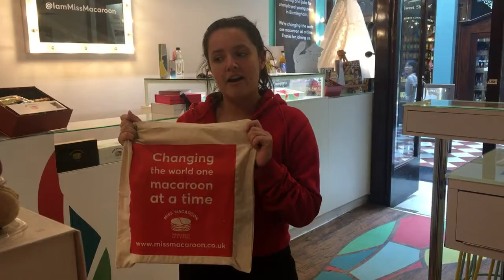Miss Macaroon new cotton bags!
At Miss Macaroon we are trying to reduce the amount of plastic we use so we no longer sell plastic bags, only cotton bags! Plus all of our singular macaroons now get put into biodegradable bags!